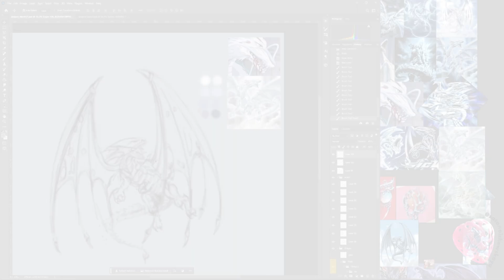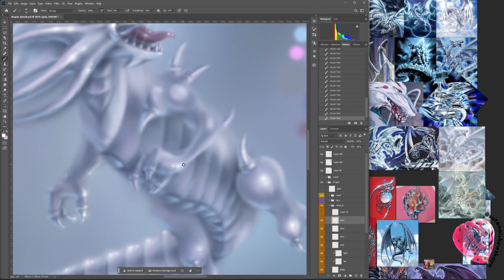Airbrush Ice Dragon Art Print 💎⛓️🧊🥶 (Adobe Photoshop, Wacom Intuos)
Airbrush Ice Dragon art for amazing Always late. 💎⛓️🧊🥶

I provide my content for free on YouTube, and supporting me is a great way to help me produce more sweet art. Thx! 💘

SUPPORT ME🍓:
Metamask - 0x34155BD43b40a1ef0B431Db93CB6f0C6FA7994AC